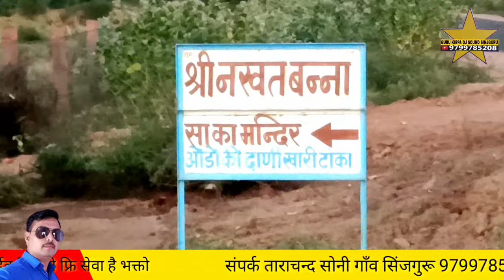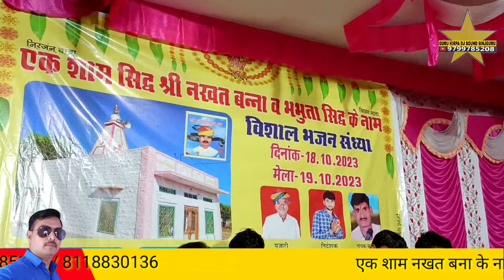khari 1 खारी टांका नखत बना धाम गायक जसाराम उनावङा jasaram unavada